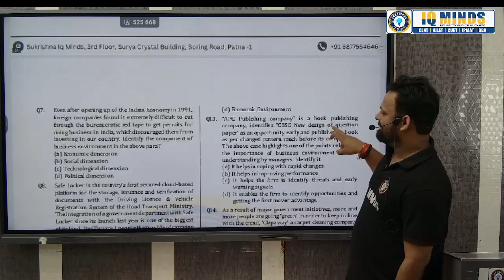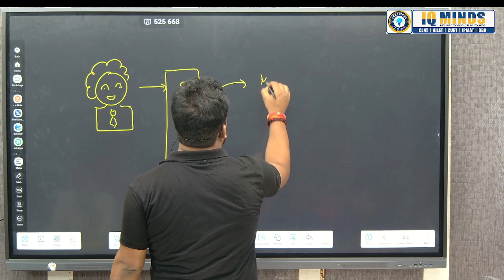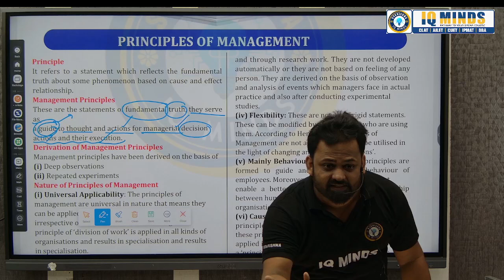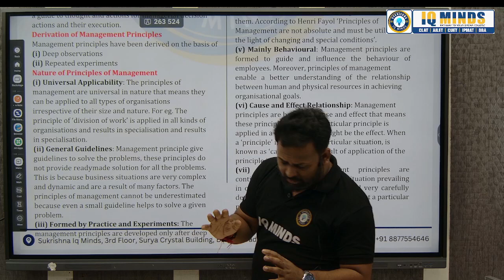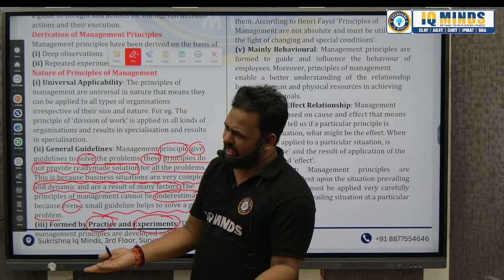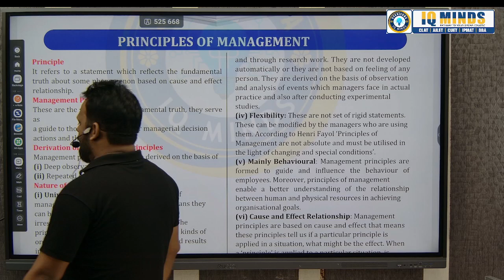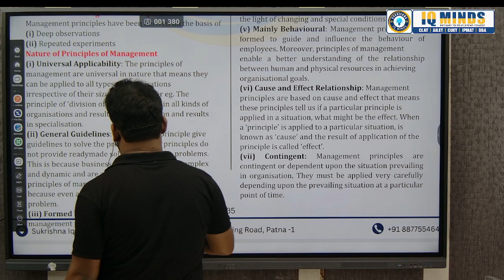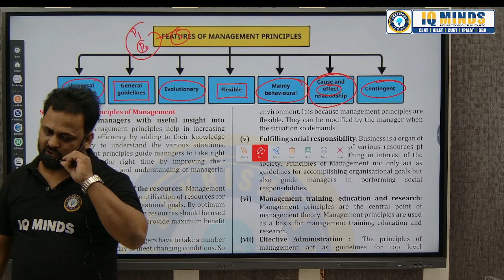Principal of Management | Business Studies | Vikash Sir | CUET (UG) Mission DU 2025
Welcome to Sukrishna IQ Minds! In this Business Studies lecture, Vikash Sir covers the essential topic Principal of Management" for students preparing for CUET (UG) Mission DU 2025.

This topic forms the Principal of management studies, explaining:

What management is and its role in organizations
The Principal  of management in achieving business goals
The key functions of management and their practical applications
This session is ideal for students targeting Delhi University admissions through CUET and aiming to build strong conceptual knowledge in Business Studies.

What you'll learn:

Definition and importance of management
Characteristics of management
Management functions: Planning, Organizing, Leading, and Controlling
Management as a science, art, and profession

Instagram: [  / sukrishnaiqminds  ]
📍 Visit Us: Sukrishna IQ Minds, 3rd floor, Surya Crystal, Boring Road, Patna-1